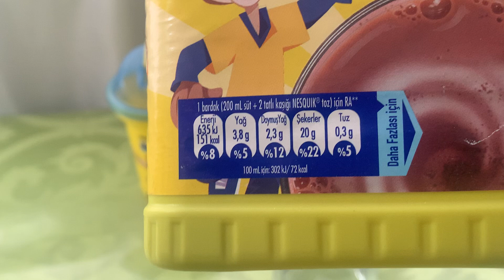NESQUİK ÇİKOLATA TOZ İÇECEK